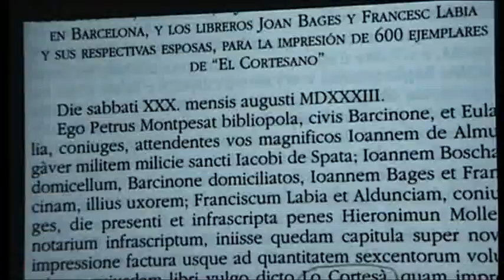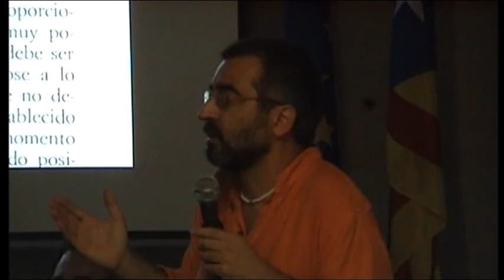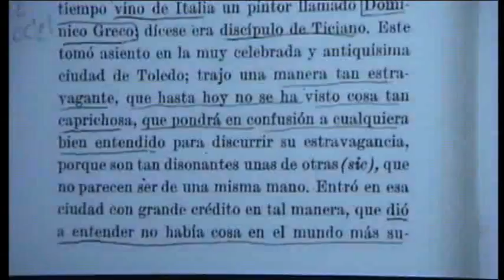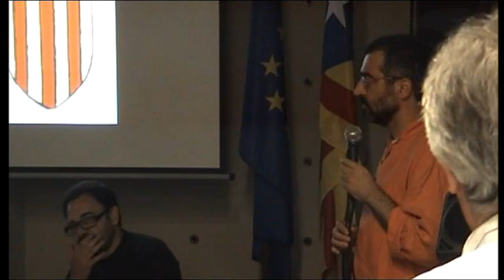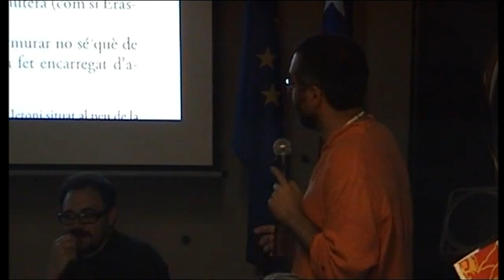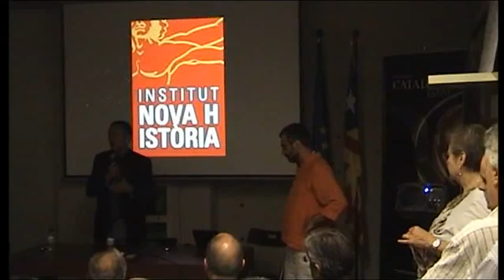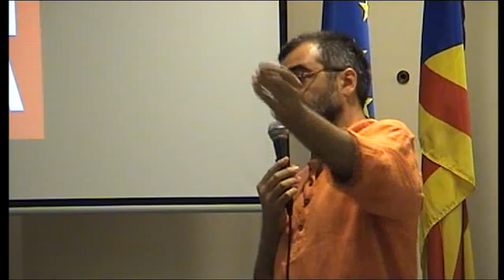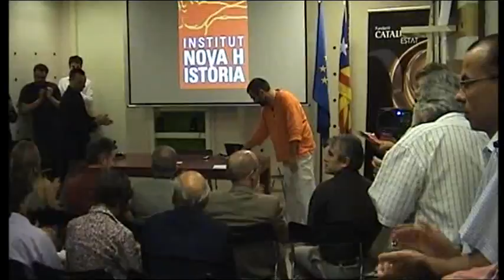Jordi Bilbeny - «Recuperar la història, qüestió d'estat» (2/2)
Completíssima conferència de Jordi Bilbeny a la Fundació Catalunya Estat de Barcelona el 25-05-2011 amb molta informació gràfica.

Refent-nos del grandíssim Historicidi sofert durant segles, per les estructures de poder de les diferents èpoques, des de Castella principalment.

Parla de la manipulació de la censura castellana amb: 'Lo Cortesà', 'Garcilaso de la Vega', 'Francisco de Aldana', 'Tirante el Blanco', 'El Gran Capitán', 'El Greco', 'El Bosco', 'Leonardo da Vinci', Battista Alberti, Erasme, Marco Polo... Preguntes i respostes.